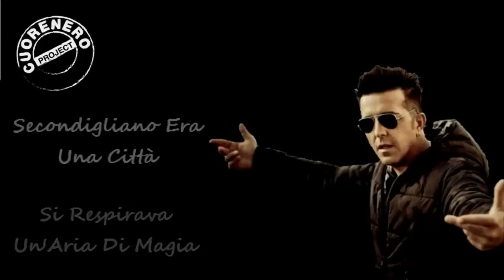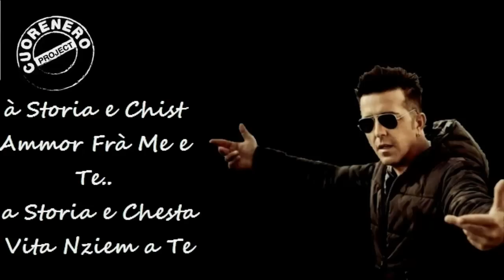FRANCO RICCIARDI "IO E TE" (INEDITA)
Questa canzone doveva uscire nel cd Tempo ma poi fu sostituita da Stai Cu Me!! pezzo che dovava essere completato ma poi è stato accantonato proprio per fare spazio a Stai Cu Me!!

TESTO:
Ti Voglio Raccontare Amore Mio,
Il Sogno Che Stanotte Ho Fatto Io,
Era Mattina E Fuori Casa Mia, Si Respirava Un Aria Di Magia
Secondigliano Era Una Città
Di Alberi, Di Fiori E Di Allegria
C'Era Un Bambino Che Giocava E Tu,
Mi Sorridevi Sotto Un Cielo Blu

Rit.

Ij E Te Chi Sà Chi Sà,
Dimane Che Sarrà Pe Nuje Chi Sà
Si A Vita Pò Cagnà, Si O' Male Ca Ce Stà
Nu Juorn Ciò Putessm Scurdà
Bell Accussi Ma Vogl Immaginà,
A' Storia E Chist'Ammore Fra Me E Te
A' Storia E Chesta Vita Nziem A Te
Chi Sà

E' Tutto Troppo Semplice Lo So
Somiglia Ad Una Favola Però
Nel Cuore Dei Bambini Sai Che C'è?
C'è Un Mondo Ed Un Futuro Anche Per Te
Incominciamo Allora A Dire No,
Che Rinunciare Ai Sogni Non Si Può
Sarebbe Proprio Bello Amore Mio
Non Affidarsi Sempre E Solo A Dio

Rit.

Chi Sà